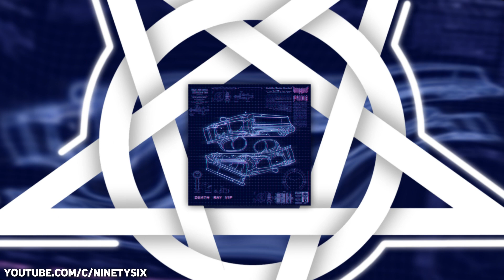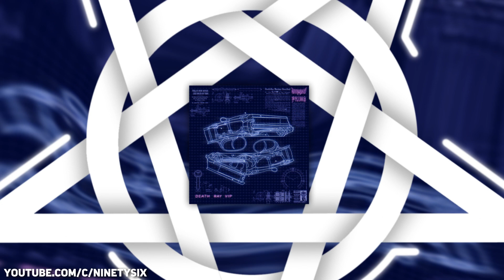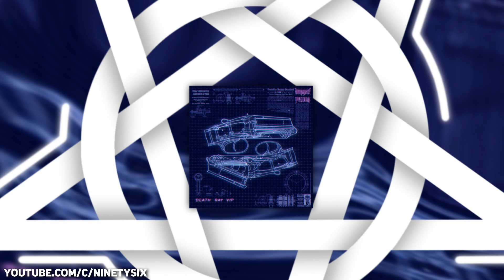Automhate & PR1ME - Death Ray VIP [FREE DOWNLOAD]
Please note, if you are the artist of any of the songs/wallpaper promoted here in this channel, you have total control. This is a right you have and we will not change that. If you have any questions, please do not hesitate to inbox me! "If any part of the contents of this channel is that your property (as a musician, label, image distributor or artist), please send me a personal message and your content will be removed within 48 hours.

2,799